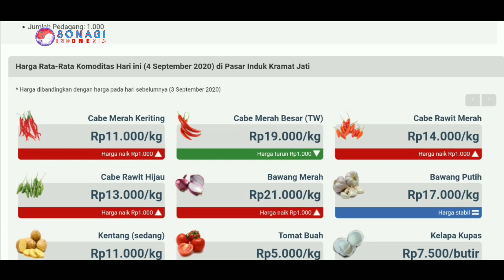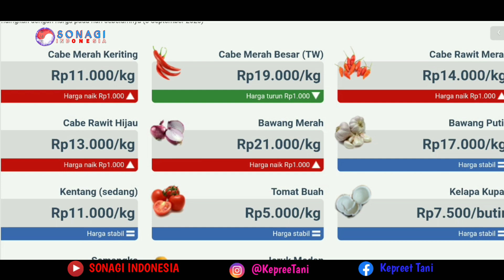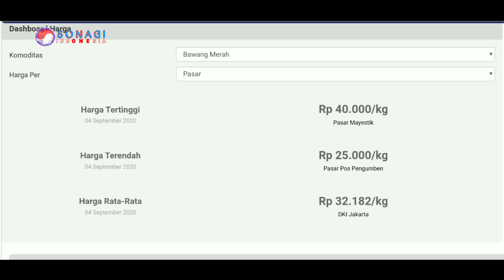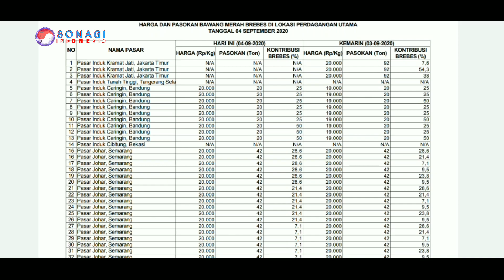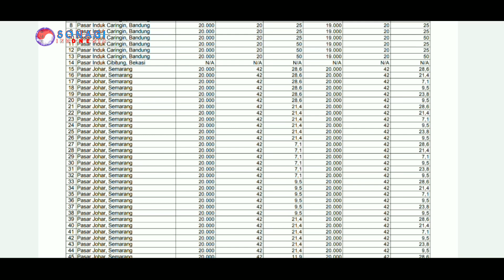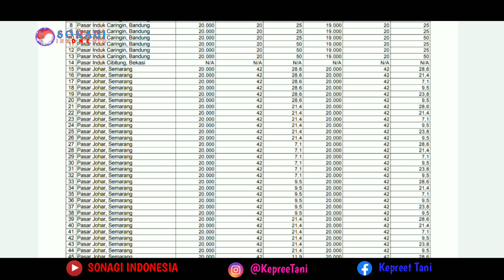harga brambang hari ini naik | info harga bawang merah hari ini 4 September 2020 pasar induk jakarta